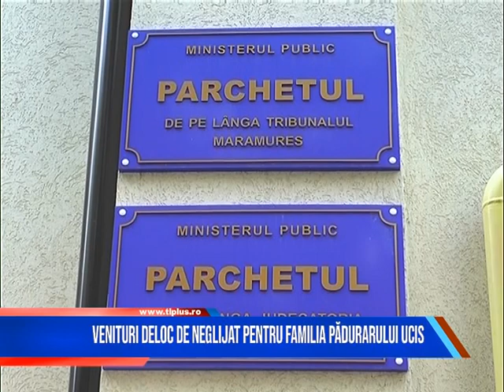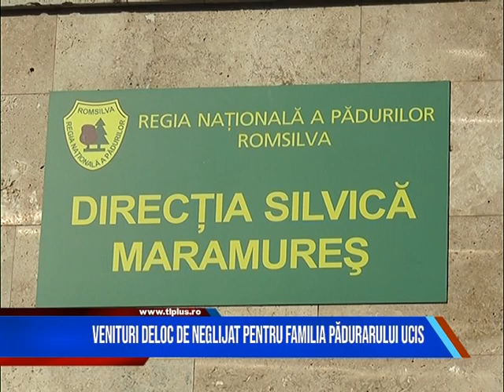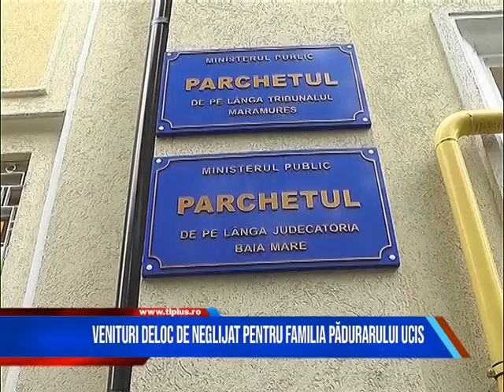Venituri deloc de neglijat pentru familia pădurarului ucis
Cercetările efectuate de ITM Maramureș au scos în evidență faptul că a fost accident de muncă în cazul pădurarului Liviu Pop. Concluziile au fost trimise Casei de Pensii, care au făcut modificări în documentele pe care le deține.
În prezent, familia pădurarului primește un venit de peste 12000 lei lunar.